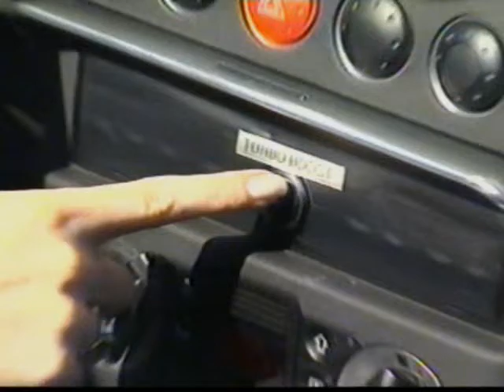Women Of Wrestling - Episode 10: Part 7 - Danger Vs Jane Blond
The matches for this episode are:
Riot vs Wendi Wheels
The Disciplinarian vs Jade
Jungle Grrrl vs Farah
Lana Star & Patti Pizzazz vs Poison & Ice Cold
Danger vs Jane Blond